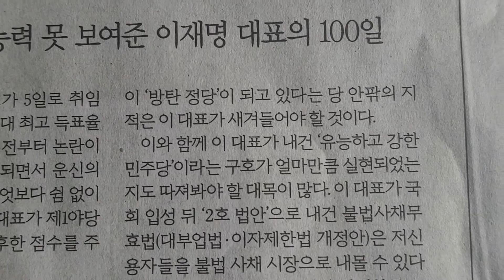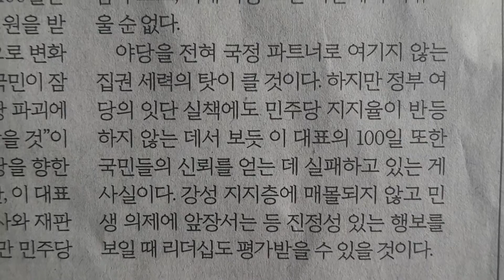사설 읽기 ㅡ 제1야당 정책능력 못 보여준 이재명 대표 100일